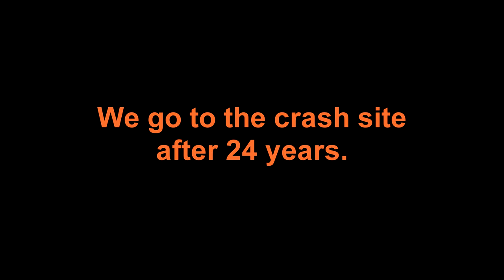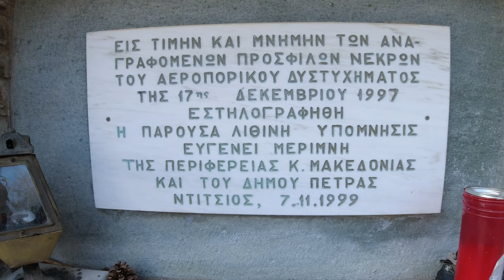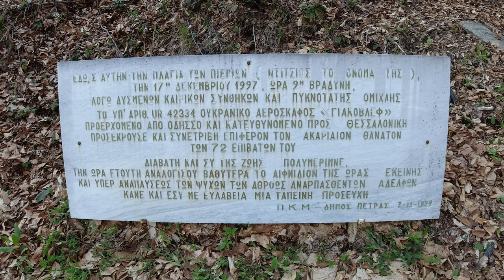Yakovlev crash 17 December 1997 Greece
On December 17, 1997, an air tragedy took place in the Greece after a Yak-42 ("Yakovlev") aircraft of Aerosvit Airlines, bound for Thessaloniki, crashed in the Pieria Mountains.
It was the flight 241 of the Ukrainian private company, which carried 62 passengers and 8 crew members who unfortunately lost their last breath in the crash of the aircraft in an  area at an altitude of 1,200 meters.
At 20:55 the pilots of the control center at the airport "Macedonia" saw on their radars the plane. They talked for the last time with the Ukrainian pilot, who informed them in broken English that he was preparing for landing. Then silence. By 21:15 the passenger was missing from the radar and the cockpit showed no signs of life .
Hours passed and the Ukrainian Yakovlev 42 aircraft remained missing. The relatives of the passengers had gathered at the airport of Thessaloniki, where panic was beginning to prevail. The security period had passed, by which time all the competent services had been mobilized. Ambulances, police patrols and Fire Brigade vehicles were heading from Thessaloniki and the surrounding prefectures to the area between the communities of Methoni and Litochoro Pieria, where it was estimated that it was the point of collision. The Air Force was soon mobilized. The first C-130 took off from Elefsina to the outskirts of Olympus. However, the fog and bad weather of the days made the research quite difficult, which took three days to bear fruit. The wreckage of the fatal flight was found on December 20, 1997 and the bodies of the passengers were transported to the "Papageorgiou" hospital in Thessaloniki. According to the medical examiner, his death was instantaneous. "They did not understand anything." Their recognition by relatives, however, was impossible. The identification was made using genetic material .